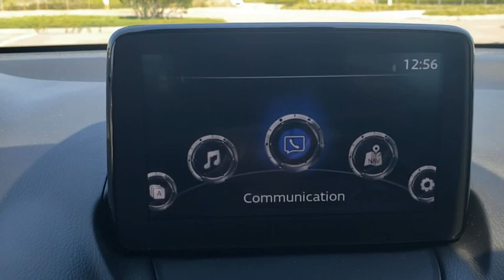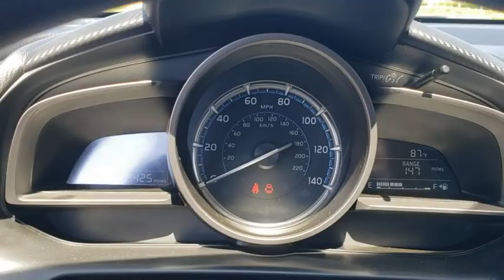2019 Toyota Yaris_Sedan Davenport, Celebration, Kissimmee, Lakeland, Sebring, FL KY500597A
Pulse Used 2019 Toyota Yaris_Sedan available in Davenport, Florida at Miracle Toyota. Servicing the Celebration, Kissimmee, Lakeland, Sebring, FL area.

Miracle Toyota
37048 US-27

Recent Arrival!32/40 City/Highway MPG 2019 Toyota Yaris LE 1.5L DOHC Red* 2019 KBB.com Best Resale Value Awards * 2019 KBB.com Brand Image Awards